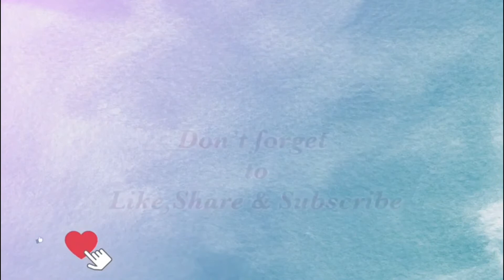Fish Pollichathu | Special Meen Pollichathu | Thahi’s little kitchen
For marination:-

Chilli powder -1Tbs
Turmeric powder -1Ts
Lime juice -1 Tbs
Salt

Small onion -200 g
Curry leaves

Boiled red chilli -6
Garlic -1
Cumin p -1 Tsp